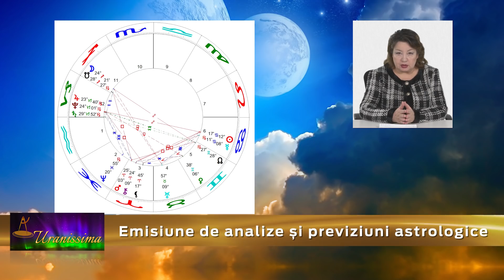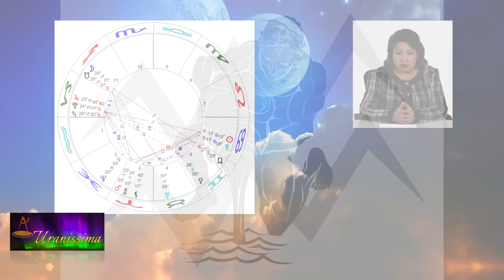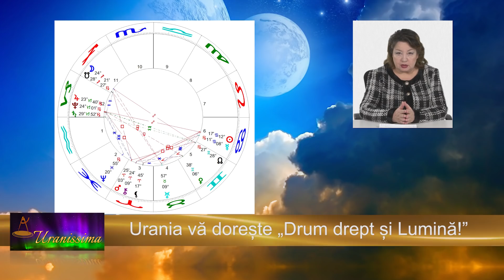Horoscop Urania - Zodia Vărsator 27 iunie - 3 iulie 2020 - Emisiunea Uranissima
Horoscop Vărsator pentru săptămâna 27 iunie - 3 iulie 2020

Afla horoscop bani, horoscop dragoste si horoscop sanatate pentru zodia Varsator, valabil pentru zilele 27, 28, 29, 30 iunie și 1, 2 și 3 iulie 2020.

Aflați care sunt previziunile astrale pentru Vărsator săptămâna 27 iunie - 3 iulie 2020 și previziuni detaliate pentru fiecare zodie.